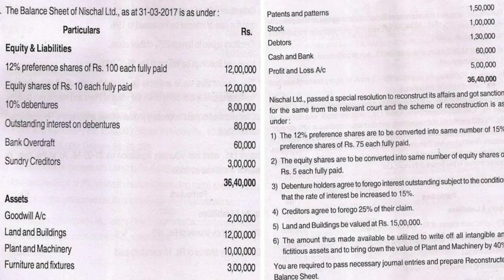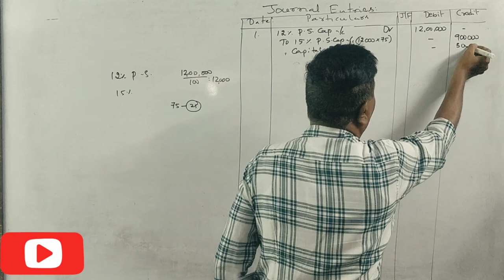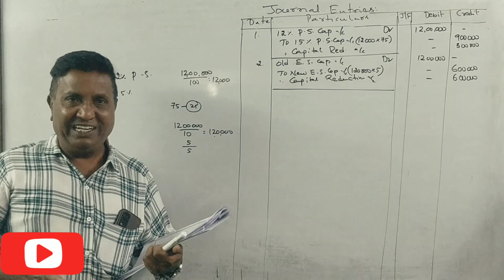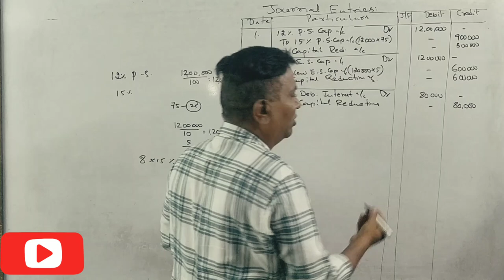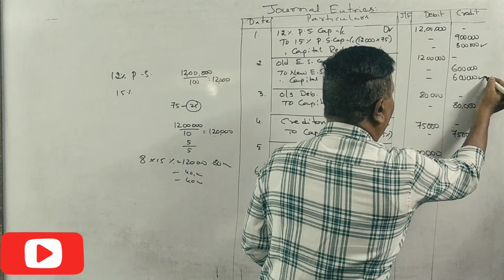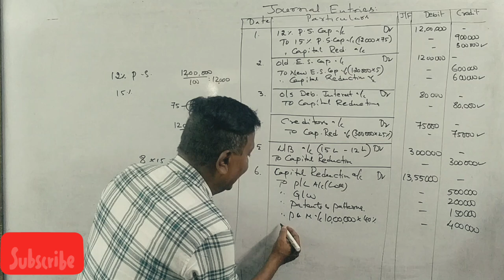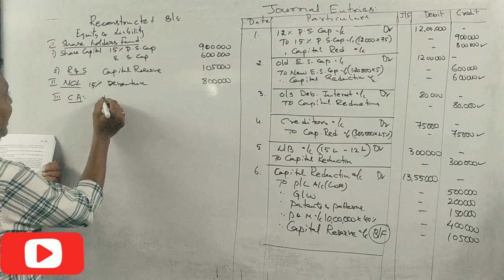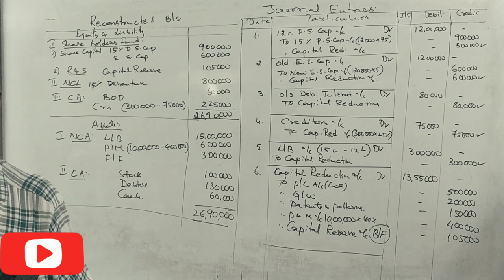Internal Reconstruction in Kannada PART 15 - B.Com 2017 Question Paper 15 Marks By Srinath Sir